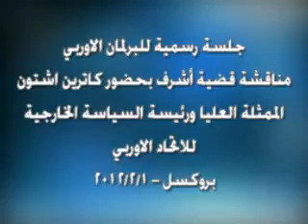جلسة البرلمان الاوربي لمناقشة قضية أشرف بحضور كاث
جلسة البرلمان الاوربي لمناقشة قضية أشرف بحضور كاثرين أشتون- 1/2/2012
جلسة البرلمان الاوربي لمناقشة قضية أشرف بحضور كاثرين أشتون- 1/2/2012  -  (translated by google)